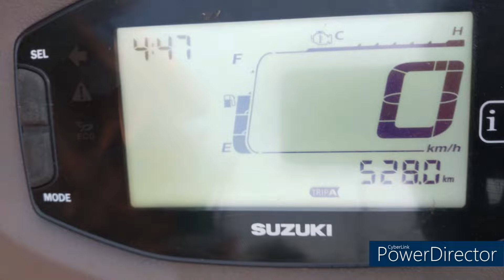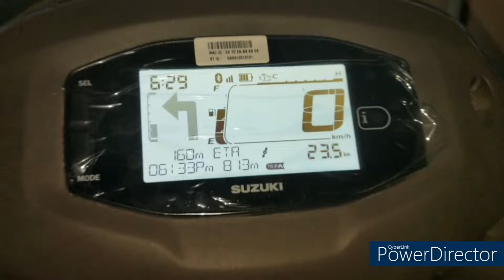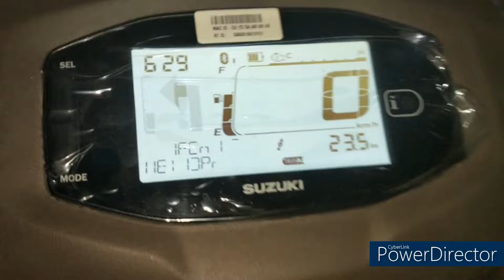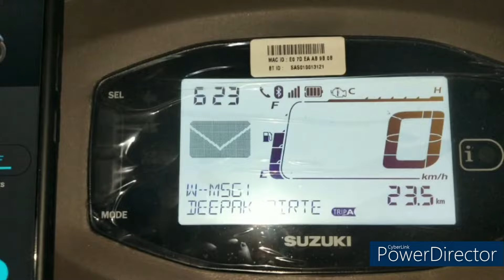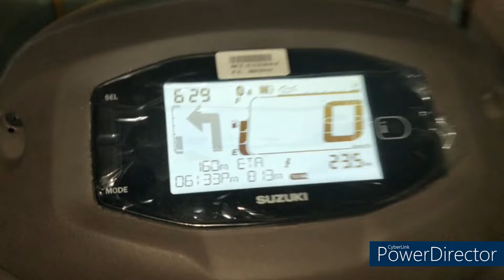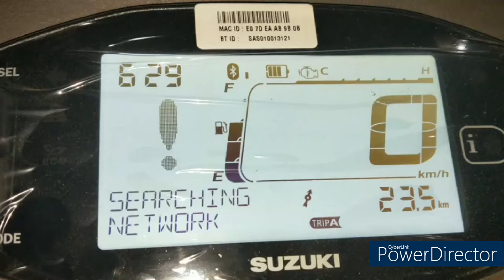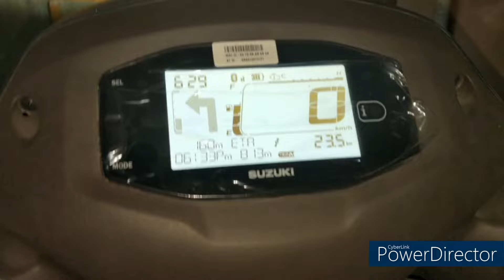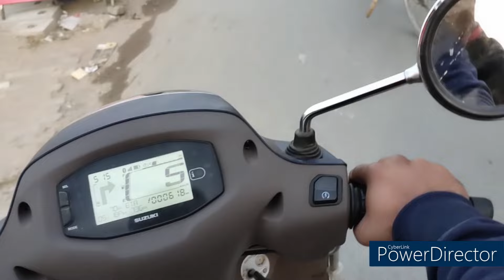Suzuki Access 125 Bluetooth VS Normal Version Comparison. which One Is Best 4 You. Bluetooth failed.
Suzuki Access 125 Disc Alloy Bluetooth Latest Updates
Suzuki Access 125 Disc Alloy Bluetooth Price: The price of the Suzuki Access 125 Disc Alloy Bluetooth in Delhi is Rs 78,786 (Ex-showroom). To know more about the Suzuki Access 125 Disc Alloy Bluetooth images, reviews, offers & other

Suzuki Access 125 Disc Alloy Bluetooth mileage : It returns a certified mileage of 52.45 kmpl.

Suzuki Access 125 Disc Alloy Bluetooth Engine and Transmission: It is powered by 124 cc engine and puts a power of 8.7 PS . Torque remains at 10 Nm .

Suzuki Access 125 Disc Alloy Bluetooth vs similarly priced variants of competitors: In this price range, you may also consider Honda Activa 6G 20th Year Anniversary Edition DLX, which is priced at Rs 78,001, Honda Dio Repsol Edition, which is priced at Rs 72,969 and Hero Pleasure Plus Platinum BS6, which is priced at Rs 69,188.

The Suzuki Access 125 BS6 has a very conservative and gender-neutral design language. The Suzuki Access BS6 comes with a new LED headlamp. The rear gets a large single-piece grab rail and the external fuel filler cap is located right below it. The chromed-out exhaust heat shield adds to the premium quotient as well.
Access 125 Features
The Suzuki Access 125 BS6 comes with an analogue speedometer with a digital inset to display the odometer readings and fuel level. There’s also an Eco Assist Illumination around the speedometer lettering which lights up as per the user’s riding style. This feature gives a fair idea about how one rides efficiently. Another notable feature is the LED headlamp, which is standard across all the variants in the BS6-compliant version. The scooter also comes with the Suzuki Easy Start System which ensures the engine cranks up at a touch of the starter button. For added practicality, there’s an apron-mounted cubby hole that can hold a half-litre water bottle, and an optional USB charger right next to it. The under-seat storage stands at 21.8 litres and for better convenience, it now comes with an external fuel filler instead of a conventional underseat fuel filler cap. As far as safety is concerned, it gets a combined braking system as standard. The scooter is available in both alloy wheels and steel wheels.